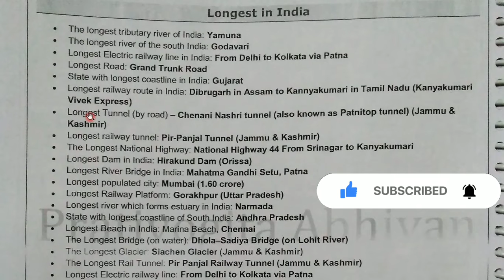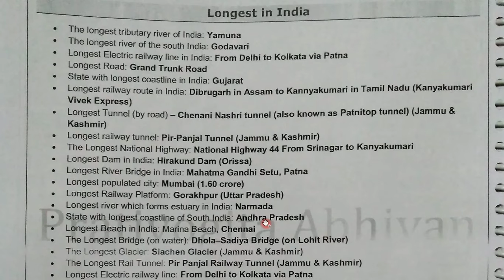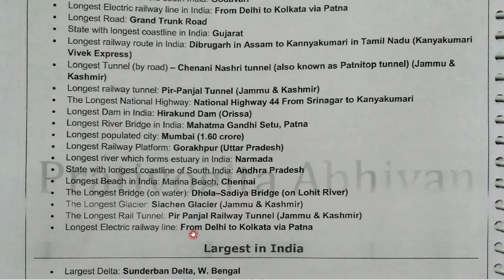longest in india -gk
India's Largest,
Superlatives in India Static GK. Superlatives in India for Bank Exams, SSC, AFCAT - Static General Knowledge. Latest GK